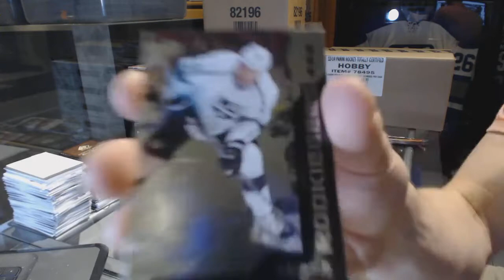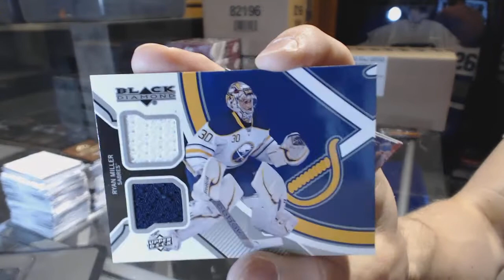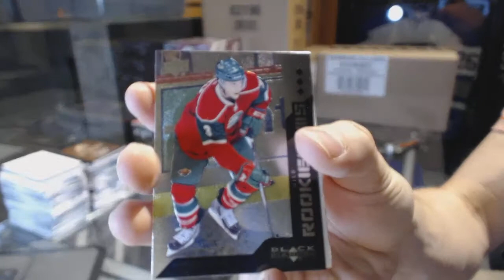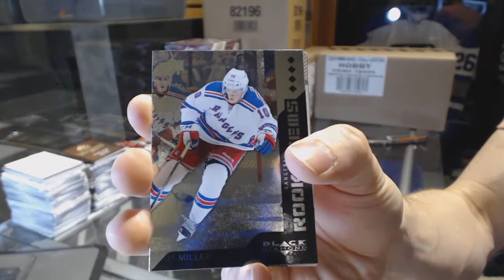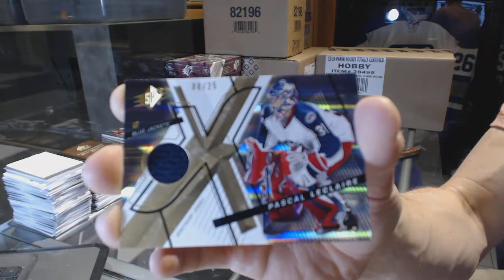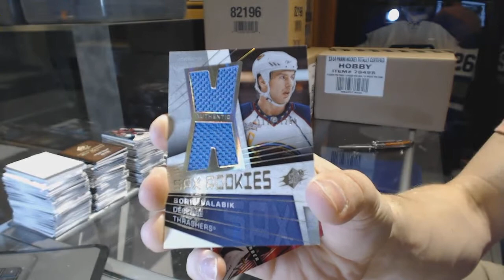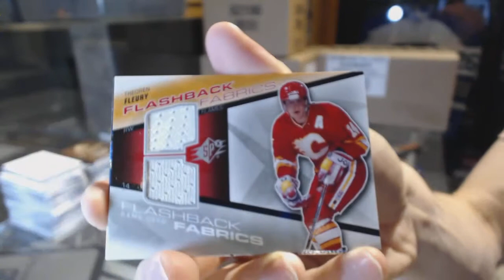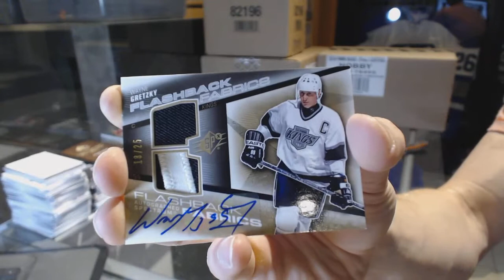SnusGenerals 13-14 UD Black Diamond & 08-09 UD SPX 12 Box Break